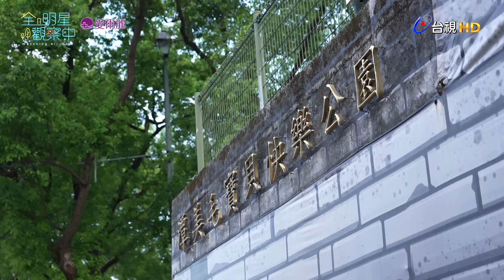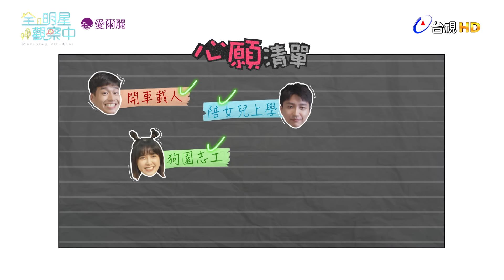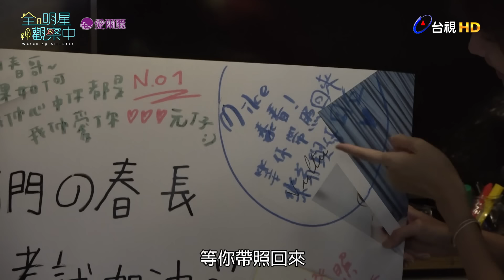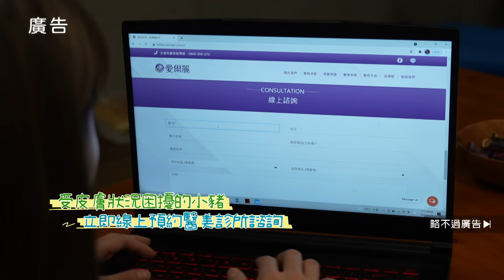【全明星觀察中】你許願，我們幫你完成！「元」夢計畫意外逼出男兒淚？！父親「傑」給女兒的手工蛋糕配送成功！｜EP4：願望實現中｜愛爾麗集團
「你許願，我們幫你完成！」
觀察中七人幫的心願一一達成中
家人們來到流浪動物之家當志工幫大元圓夢
與小傑一起完成給女兒的生日蛋糕
這集太多眼淚了，請準備衛生紙一起觀察！

🏠全明星觀察中🔍無主持人、無腳本、 無設定角色！
以全實境的方式觀察記錄7位明星這14天的相處歷程！
參與藝人：江宏傑、小春、林敬倫、吳思賢(小樂)、大元、粿粿、黃沐妍

還在辛苦努力做仰臥起坐或深蹲練馬甲線與翹臀？完美肌線，何需費力？愛爾麗雷射體雕/力美肌塑躺著30分鐘，讓你身上的肉肉不爆料！

🏠台視🔍每週日 晚上8點
🏠myVideo🔍每週日 晚上10點
🏠TVBS歡樂台🔍每週六 晚上8點